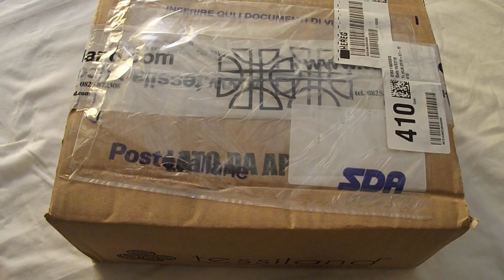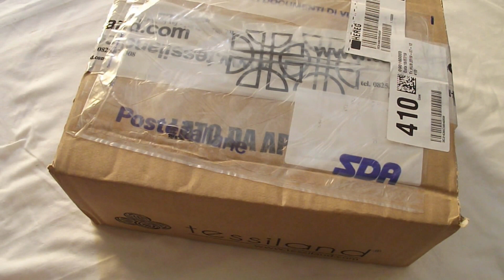VIDEO ACQUISTI TESSILAND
***LEGGIMI ***

I PRODOTTI MOSTRATI IN VIDEO SONO STATI ACQUISTATI DA ME :)
 CONTATTAMI SU

NEGOZIO ETSY